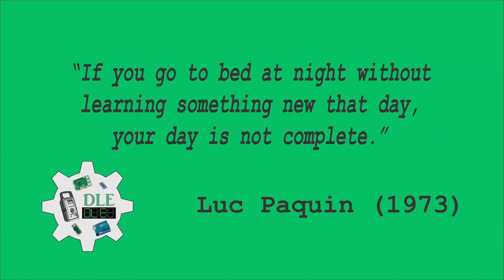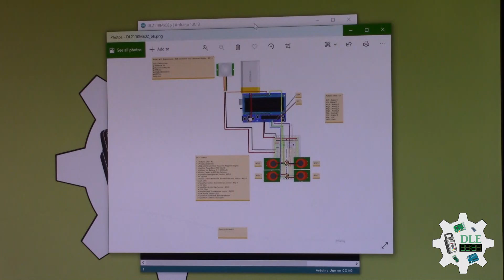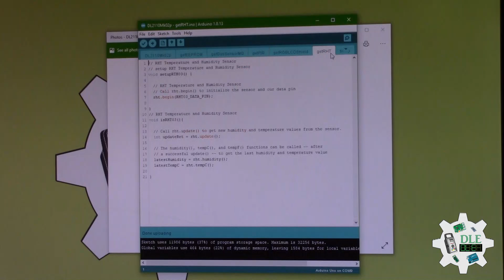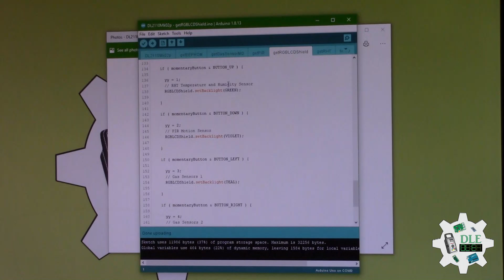Project #15: Environment – RGB LCD Shield 16x2 Character Display – Mk15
RGB LCD Shield 16x2 Character Negative Display

With this in mind, we wanted to make it easier for people to get these LCD into their projects so we devised a shield that lets you control a 16x2 Character LCD, up to 3 backlight pins AND 5 keypad pins using only the two I2C pins on the Arduino. The shield is designed for Arduinos Uno. It uses the I2C pins at Analog 4 and Analog 5.

At this time, the library and shield can control the RGB backlight of our character LCDs by turning each LED on or off. This means you can display the following colors: Red, Yellow, Green, Teal, Blue, Violet, White and all off. This shield is perfect for when you want to build a stand-alone project with its own user interface. The 4 directional buttons plus select button allows basic control without having to attach a bulky computer.

Adjusting Contrast

The shield uses a character LCD with an external contrast potentiometer. The first time you use it, adjust the potentiometer in the bottom right until you see the text clearly.

DL2110Mk02

1 x Arduino UNO - R3
1 x ProtoScrewShield
1 x RGB LCD Shield 16x2 Character Negative Display
1 x Adafruit PowerBoost 500 Shield
1 x Lithium Ion Battery - 3.7v 2000mAh
4 x Pololu Carrier for MQ Gas Sensors
1 x SparkFun Hydrogen Gas Sensor - MQ-8
1 x 4.7K Ohm
1 x Pololu Carbon Monoxide & Flammable Gas Sensor - MQ-9
1 x 22k Ohm
1 x SparkFun Carbon Monoxide Gas Sensor - MQ-7
1 x 10K Ohm
1 x SparkFun Alcohol Gas Sensor - MQ-3
1 x 220k Ohm
1 x Temperature and Humidity Sensor- RHT03
1 x PIR Motion Sensor (JST)
1 x SparkFun Solderable Half-Breadboard
1 x SparkFun Cerberus USB Cable

RHT - Digital 5
PIR - Digital 7
MQ8 - Analog 0
MQ9 - Analog 1
MQ7 - Analog 2
MQ3 - Analog 3
SDA - Analog 4
SCL - Analog 5
VIN - +5V
GND - GND

DL2110Mk02p.ino
getEEPROM.ino
getGasSensorMQ.ino
getPIR.ino
getRGBLCDShield.ino
getRHT.ino
setup.ino

Technology Experience

-Single-Board Microcontrollers (PIC, Arduino, Raspberry Pi, Espressif, etc...)
-IoT
-Robotics
-Camera and Video Capture Receiver Stationary, Wheel/Tank and Underwater Vehicle
-Unmanned Vehicles Terrestrial and Marine
-Research & Development (R & D)
-Desktop Applications (Windows, OSX, Linux, Multi-OS, Multi-Tier, etc...)
-Mobile Applications (Android, iOS, Blackberry, Windows Mobile, Windows CE, etc...)
-Web Applications (LAMP, Scripting, Java, ASP, ASP.NET, RoR, Wakanda, etc...)
-Social Media Programming & Integration (Facebook, Twitter, YouTube, Pinterest, etc...)
-Content Management Systems (Wordpress, Drupal, Joomla, Moodle, etc...)
-Bulletin Boards (phpBB, SMF, Vanilla, jobberBase, etc...)

Instructor and E-Mentor

-PIC Microcontrollers
-Arduino
-Raspberry Pi
-Espressif
-Robotics
-DOS, Windows, OSX, Linux, iOS, Android, Multi-OS
-Linux-Apache-PHP-MySQL

J. Luc Paquin – Curriculum Vitae - 2021 English & Español

Don Luc